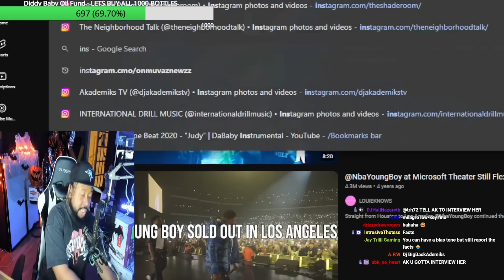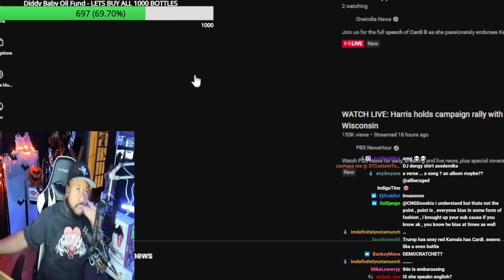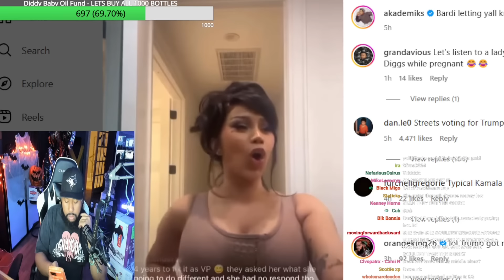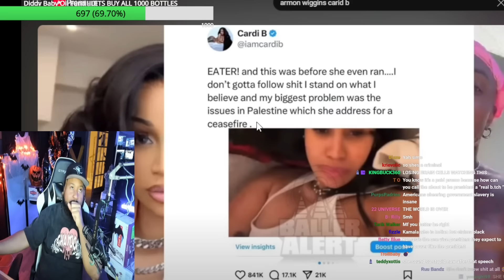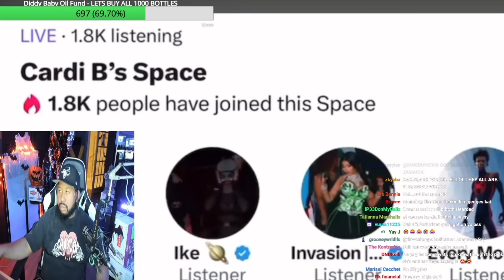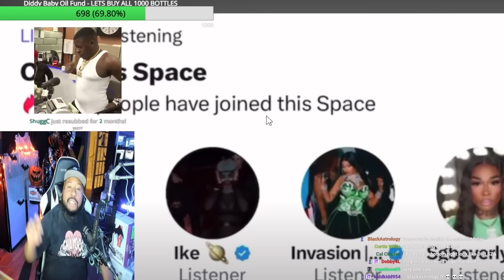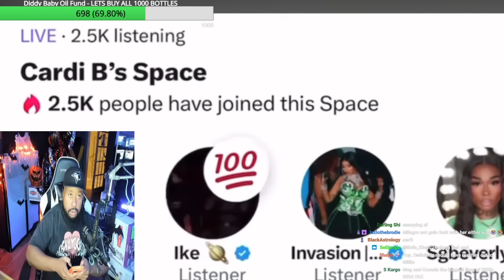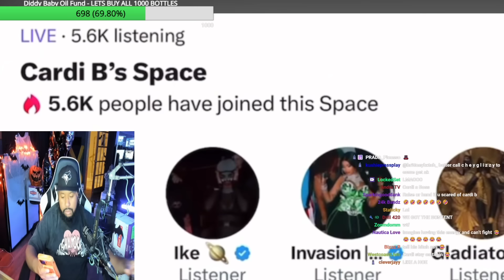Cardi on Hots! Akademiks reacts to Cardi B at Kamala Rally & Banging on Armon Wiggins right after!